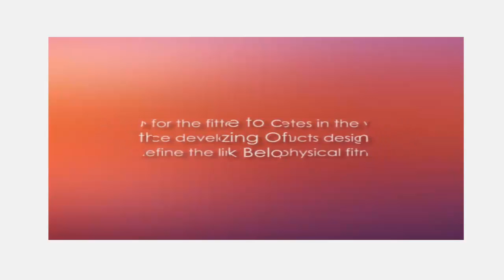Nutriforce Beta-Alanine Endurance Supplement For Runners Review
The Nutriforce Carnosyn Beta-Alanine Supplement Powder is a supplement which will boost your endurance, put off your tiredness, increase your productivity and allow you to build up your exercise program.

As far as supplements go, I am actually finding it challenging to find out just what's not to love in this product. Needless to say, that is simply just what any supplement would claim, and at the end of the day everything comes down to whether or not it works. Which is really the thought you're naturally seeking to find an answer to.

Doing this review is going to hopefully take you a few steps closer to getting the answers you're trying to find, but let's start simply by going through the major benefits of the Nutriforce Carnosyn Beta-Alanine Supplement Powder.

The statement is that the supplement will probably boost endurance. Which means you ought to feel you can keep on for significantly longer. In my experience that is just what happened. It's typically hard to know what to anticipate whenever you're trying out a different supplement, however, I need to state I was happily surprised by the final results of the supplement powder. I certainly found I could certainly go on for a lot longer time than I could without taking it.

Just one of the reasons I had that experience was its capability to delay fatigue. Fatigue and endurance are without a doubt 2 closely related subject matters. Whenever you start experiencing fatigue that's when you're running on empty. Which indicates your endurance really isn't at the level you 'd like it to be. Now, naturally you're going to run out of strength at some point no matter what form of supplement you're using, however, you absolutely would like to take one that will delay fatigue as long as physically possible. That's the only way you'll notice improved performance.

The function of workouts is to get better. Getting better means improving your performance. In fact, getting better IS improved performance. To improve your performance you need to improve your endurance and thus reduce your fatigue. Luckily, Nutriforce Carnosyn Beta-Alanine Supplement Powder is a supplement that assists you do that. Now, that's clearly what they explain on the container, but personal knowledge reveals that it does actually work. I have been working with this for a while now, and I can most certainly feel an increase in my performance levels.

The whole objective of training is to better your performance. Of course, there are a bunch of numbers you can run, to get statistics regarding your performance levels (and I do recommend you to do that ). One sure-fire way to determine the results you're getting is to see just how much you're able to step up your training. You will know you're doing well if you can greatly increase your training regimen. The Nutriforce Carnosyn Beta-Alanine Supplement Powder has certainly made it possible for me to improve the amount of workouts I do, which I'm quite satisfied with.

Would I vouch for the Nutriforce Carnosyn Beta-Alanine Supplement Powder? Yes, most definitely. As you can probably guess, I can vouch for it due to the fact that it helps me improve in every parameter I like to evaluate. Which for me is a lot more than enough of a reason to use the product.

And if you need more supplement videos you can find them by using the search function with any of the following keywords: